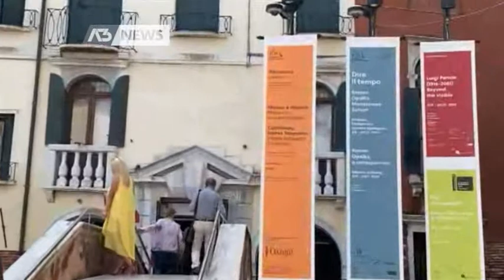LA VITA DI QUERINI STAMPALIA | A3 NEWS Venezia 11/07/2019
VENEZIA - Per i 150 anni della Fondazione veneziana inaugurata una mostra sulla vita del suo fondatore.
- Intervistati: MARINO CORTESE (PRESIDENTE FONDAZIONE QUERINI STAMPALIA), CRISTINA CELEGON (RELATRICE MOSTRA) - Servizio Lorenzo Mayer - Segui Antennatre anche sul digitale terrestre! Visita il sito per ulteriori informazioni.